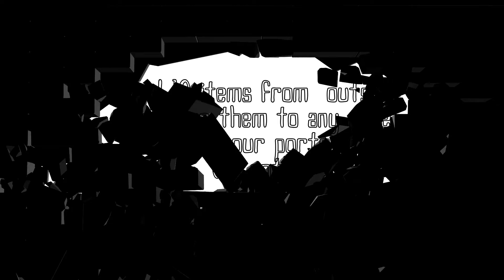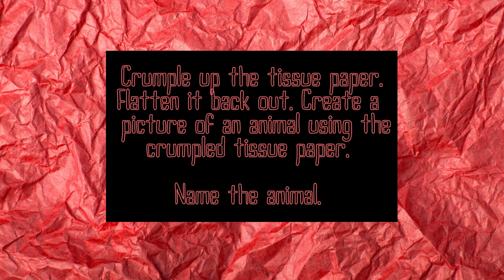Wreck This Journal Video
Attention all destructive journalers! Watch video prompts on how to wreck your journal. Registrants can pick up their journal and supplies beginning Monday February 22.